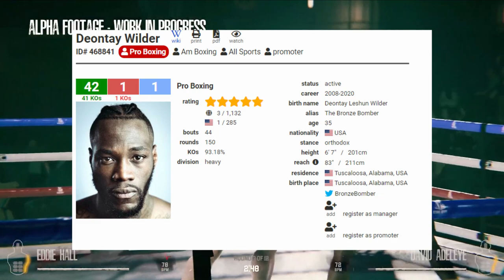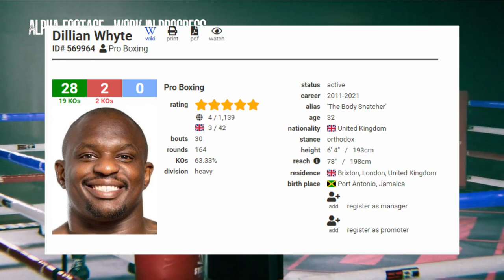ESports Boxing Club - Fighters I THINK will be in the FINAL FIGHTER ANNOUNCEMENT!!